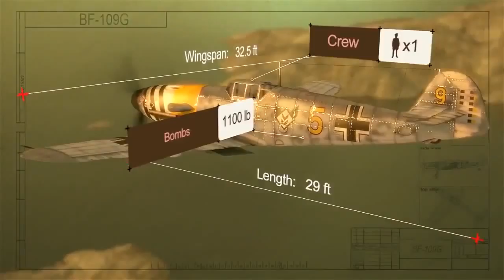German Warplanes Trailer